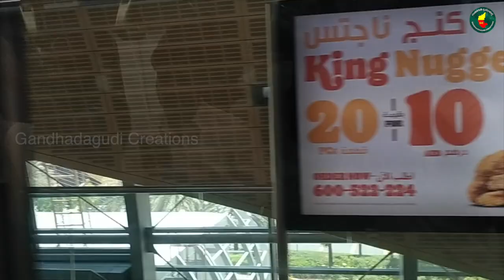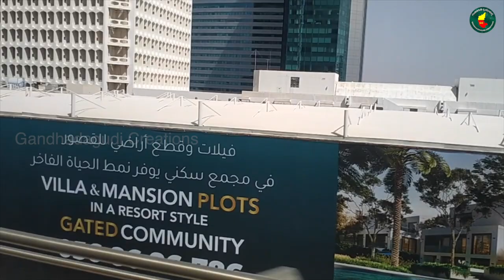ದುಬೈ ದೇಶ ಮೆಟ್ರೋ ರೈಲಿನ ಮೂಲಕ‌‌ ಹೇಗೆ‌ ಕಾಣಿಸುತ್ತೆ ? How dubai city looks from inside the metro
Dubai city view through the metro from shobha to burjuman.